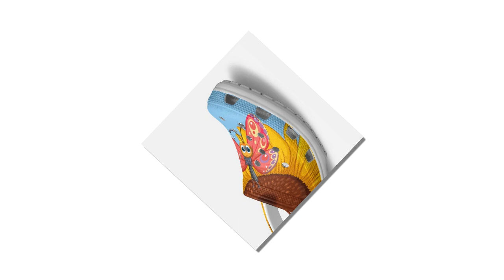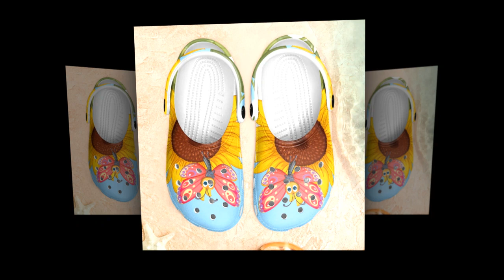Brighten Your Day with Sunflower Crocs Sandals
Sunflower Crocs are a vibrant way to add fun to your footwear collection. Their cheerful floral print brings warmth and positivity, while the EVA material ensures lightweight comfort. These slip-on shoes are easy to wear and offer anti-slip traction for safety. Whether gardening, running errands, or enjoying a rainy day, these Crocs provide joy, comfort, and style.

🎥 Welcome, Everyone!

We’re excited to have you join us in today’s video, where we’ll walk you through some of the finest products on the market. Our team has carefully curated this selection, drawing from thorough research and personal insights to highlight key features, benefits, and pricing options. Whether you’re hunting for high-end solutions or budget-friendly finds, we’ve got something for everyone.

🔗 Stay Up to Date on Prices

We’ve made your product search easy and convenient. Now, let’s dive right into it!

🛍 Third-Party Visuals

We want to be transparent about some of the visuals used in this video. Our footage includes stock clips from trusted sources like Amazon, AliExpress, Zasav, and other respected content creators. This allows us to provide a diverse look at the products in question.

📋 Manufacturer Claims

All product claims, specifications, and guarantees come directly from the manufacturers or vendors. While we aim to present accurate information, we encourage you to verify product details independently. Our channel is not liable for discrepancies or updates made by third parties.

We truly appreciate your trust and support in making this community a space for sharing useful insights. Your engagement means everything to us, and we look forward to bringing you even more exciting content.